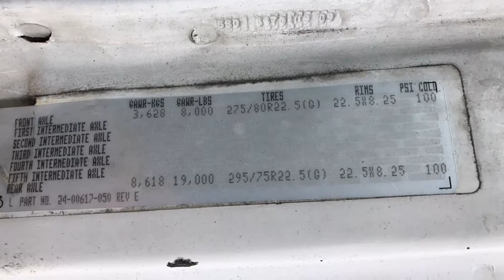For Sale: 2001 Freightliner FLC 7.2L CAT 3126 Turbo Diesel Engine Stock # 1708112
For Sale: 2001 CAT 3126 Turbo Diesel Engine. $3,000.  M & M Service & Salvage Yard, Inc. 229 M and M Road, Ruckersville, VA 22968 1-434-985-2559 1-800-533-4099